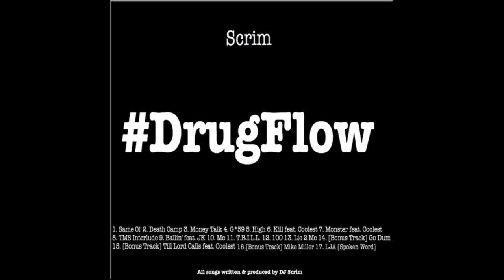Scrim - Kill feat. Coolest [Prod. by DJ Scrim]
Track 06 - Kill (feat. Coolest)